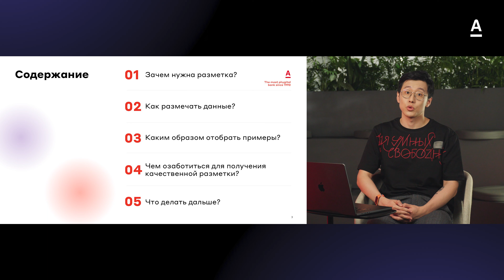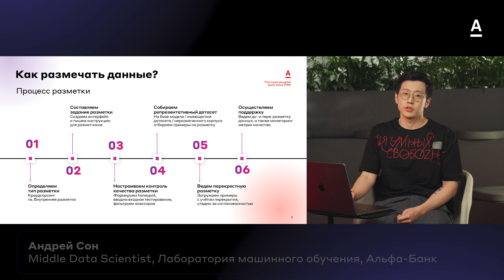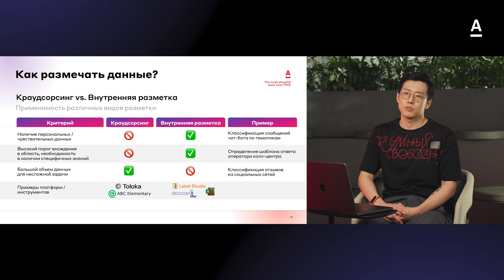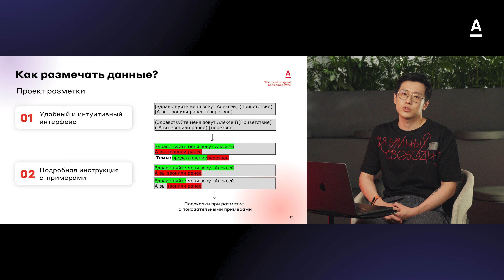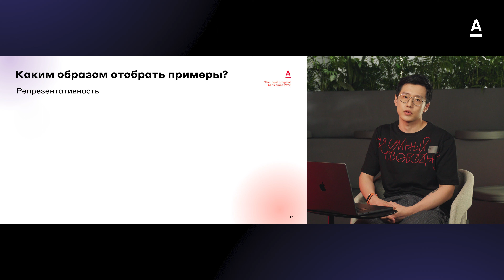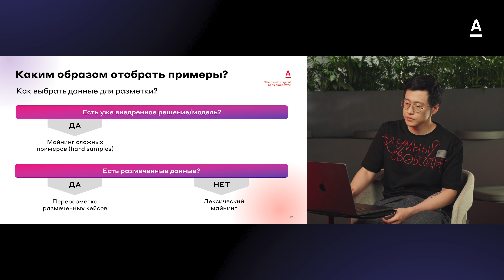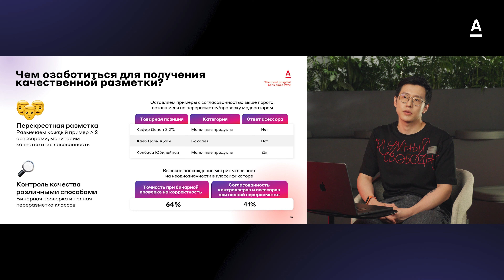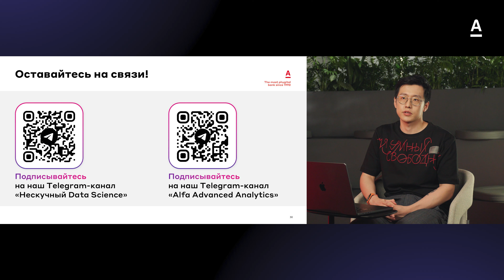Андрей Сон - Разметка данных | NLP in practice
Расскажем, как подойти к процессу разметки данных.
На примерах из нашей практики покажем, где размечать данные, как отобрать примеры.
Расскажем о мерах, которые помогут получить качественный и репрезентативный датасет.
Отдельно остановимся на поддержке процесса разметки.